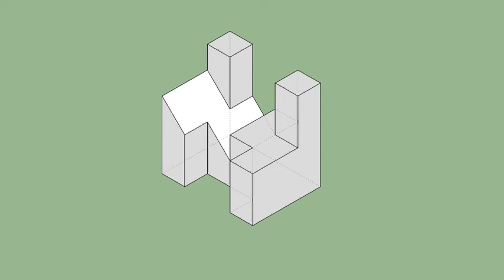育才出版-基礎圖學空間感練習本-第100第141題（三視圖轉等角圖部份）